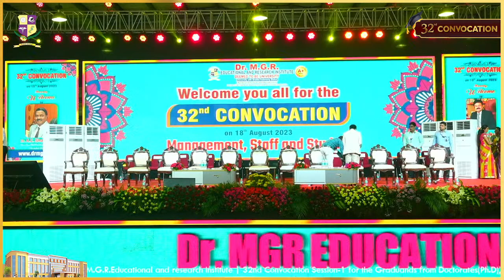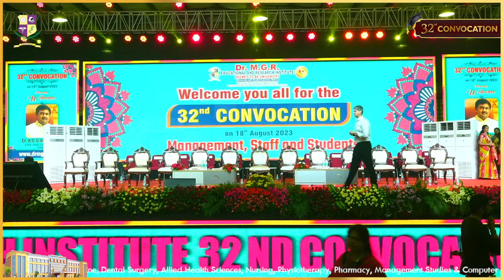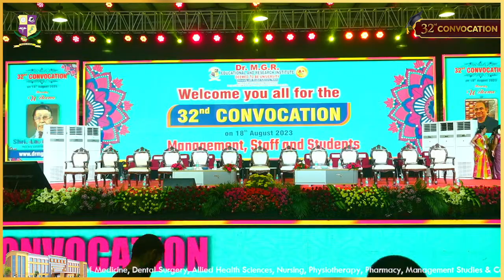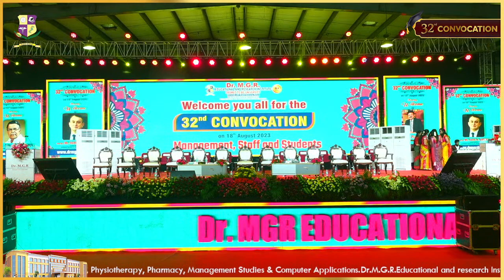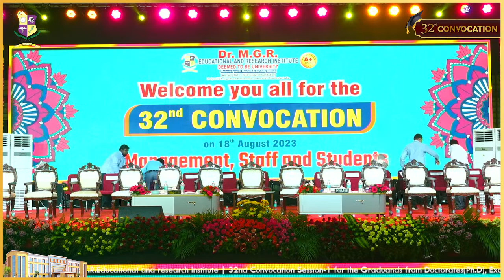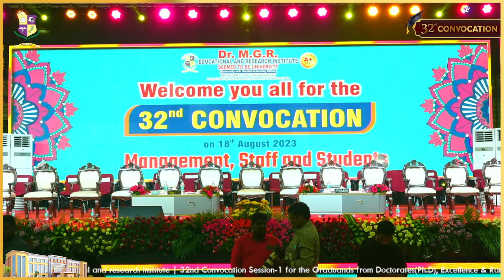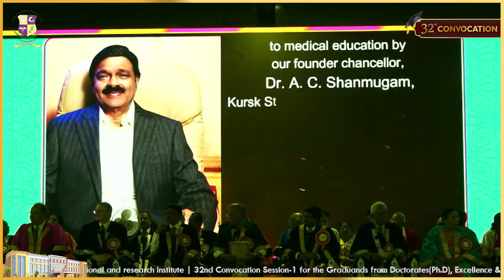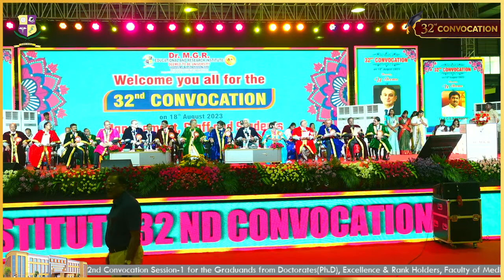32nd Convocation of Dr.M.G.R.Educational and Research Institute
32nd Convocation of Dr.M.G.R.Educational and Research Institute, Session - I